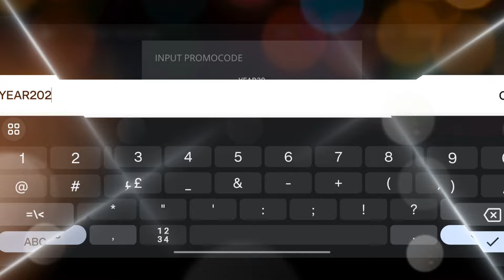Shadow Fight 3•Free Promo codes 🥳| Free Mnemonium, Emporium Tags,Keys??